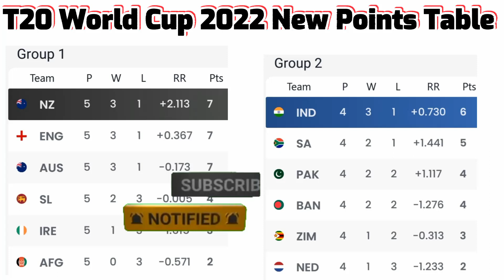t20 world cup 2022 points table |New points table t20 wc 2022 |semi final t20 world cup 2022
T20 World Cup 2022 Points Table - Points Table After eng vs sri | T20 World Cup Points Table Today
points table t20 world cup 2022 today,
icc t20 world cup 2022 points table today,
t20 wc points table 2022 today,